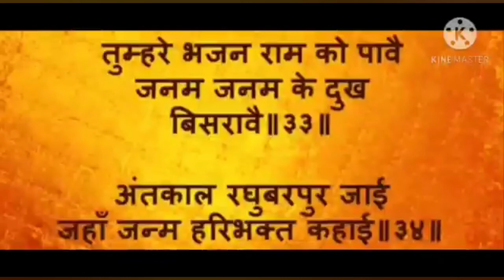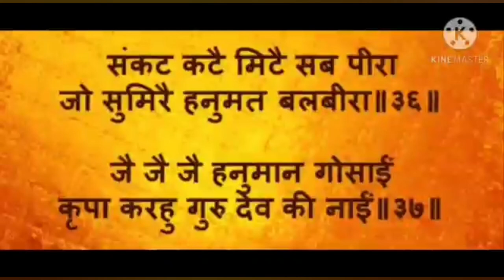Hanuman Chalisa in whistle: Cover by Gaurav Agarwal: Watch Till End.